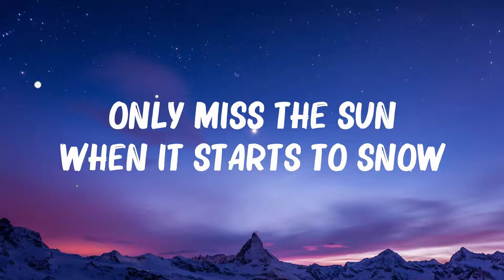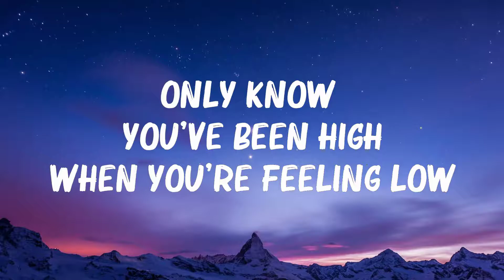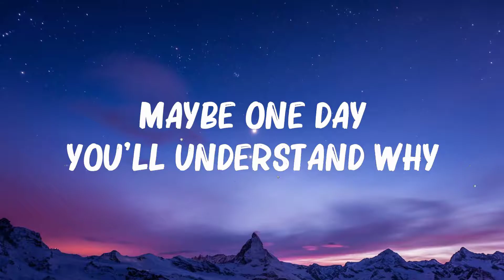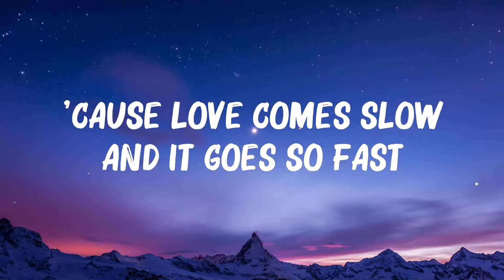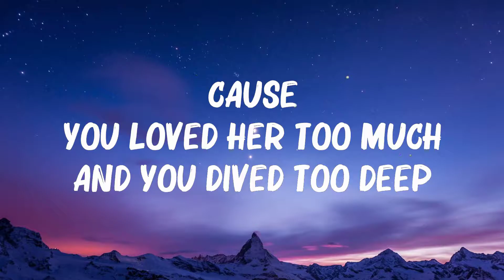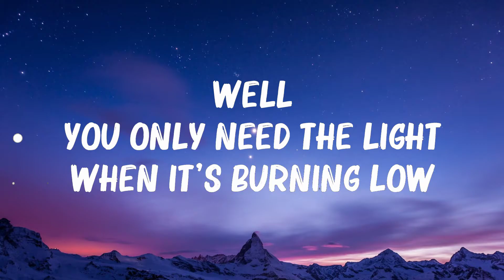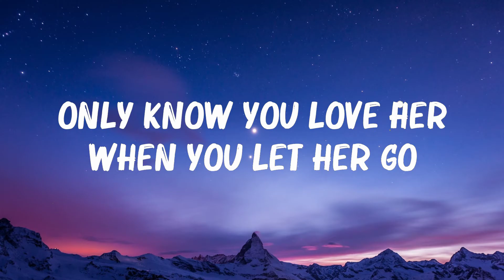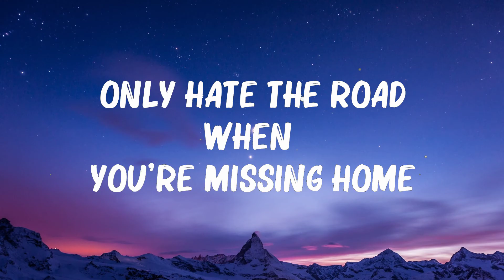Passenger - Let Her Go (Lyrics)..